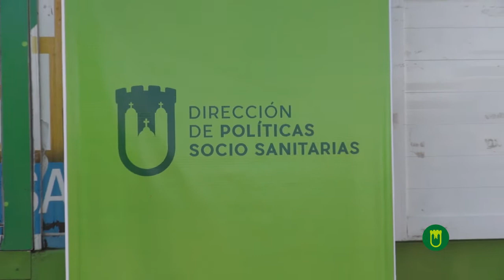EL MUNICIPIO VISITÓ EL BARRIO PUEBLO NUEVO